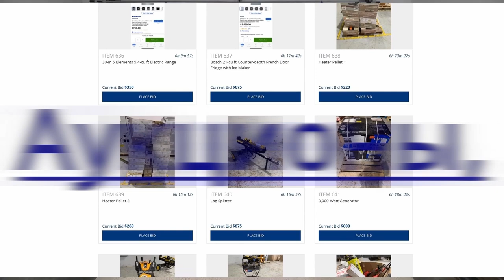Marco Polo Bonus games 👍🔔$$$, BIG WIN, $$$ 💥💥💥👍🔔 🤠🤑🤑🤑